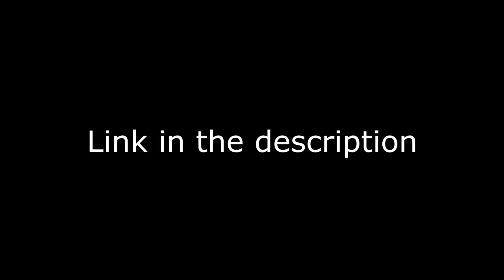Avengers End Game Movie Trailer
One quick favor watch the almost 3 minute video above

This is a trailer only don't expect HD or bluray movie quality by this moment even Thanos can't make that happen in a snap HAHAHAHA

Thank me later in the Comment box HAHAHAHAHA